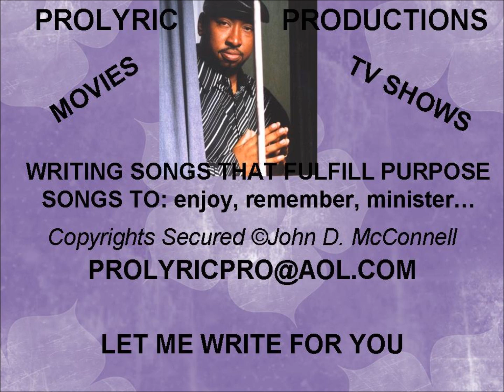God Won't Fail-John McConnell.wmv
A song of worship - Prolyric Productions writes songs for all purposes.  When you hear songs performed by Michael Jackson, Celine Dion, Mindless Behavior, Drake, Chris Brown, Rihanna, Taylor Swift, Usher, Israel Houghton, Fred Hammond, Yolanda Adams, ... -- Think Prolyric Productions